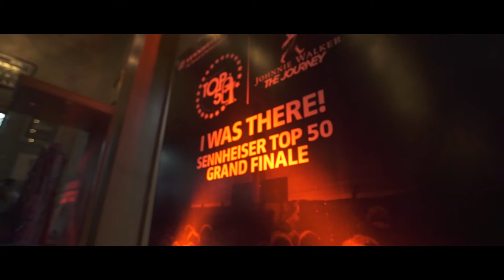Aftermovie | Sennheiser Top 50 | Season 2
The grand finale of the nationwide band hunt Sennheiser Top 50 saw the biggest turnout that Mumbai’s Hard Rock Cafe Worli has witnessed in recent times. Over 1,000 fans gathered to witness the top five bands of vying for the winning spot. The finalists comprised New Delhi rockers Barefaced Liar, Bengaluru psychedelic/prog band Parvaaz, pop-funk act Peepal Tree, Mumbai-based alt rock act Daira and prog rockers Symphony Novel.